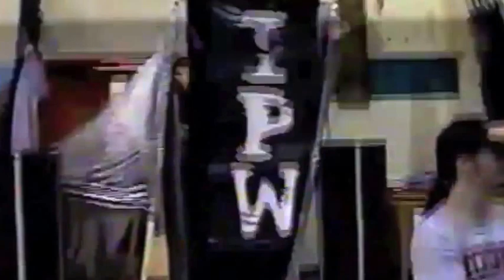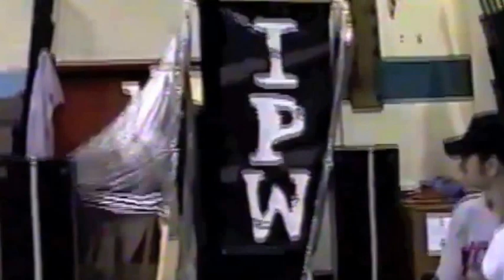Rastaman vs The Cuban Assassin, 02.28.2003, IPW, St. Petersburg, FL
-My apologies, this footage is not good, but added it anyhow.